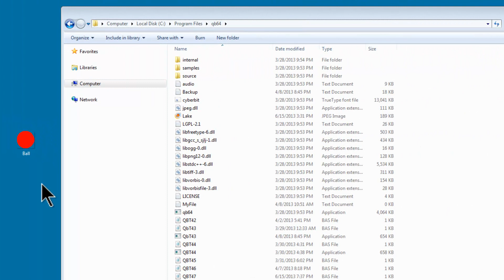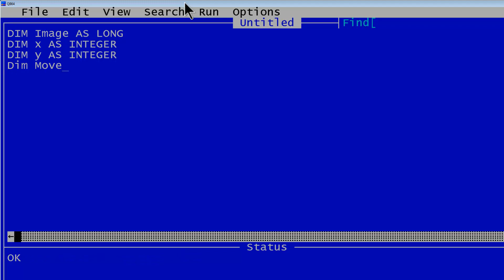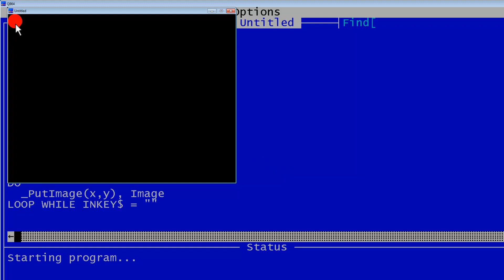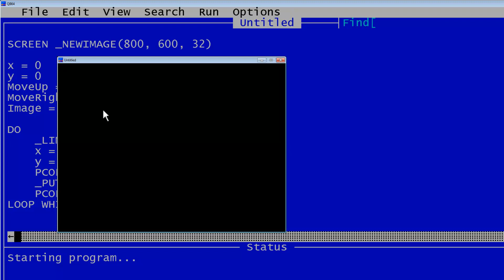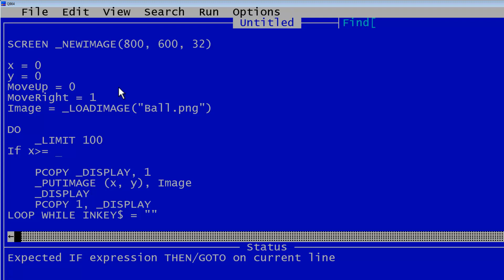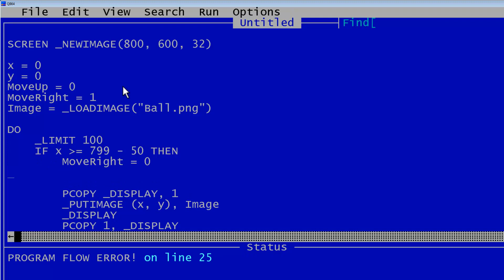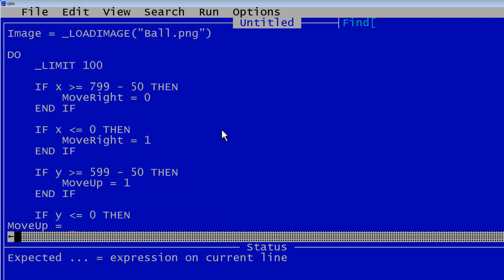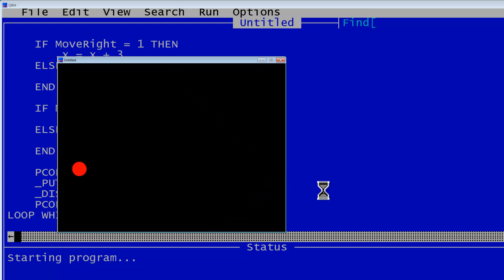QBasic Tutorial 48 - Bouncing Ball Animation - QB64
A image of a ball was drawn in Gimp. The ball's name is Ball.png. By using a loop, _LIMIT, PCOPY, and _DISPLAY, the ball can move around the screen.

_LIMIT sets how fast the loop will go.
PCOPY copies the display to reduce flickering.

This code does not work for QBASIC. The code works for QB64.